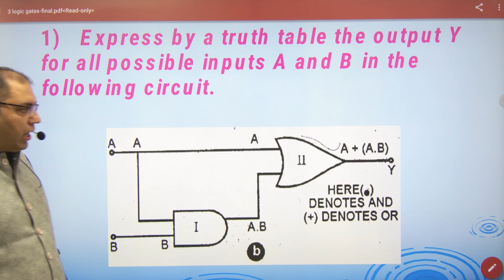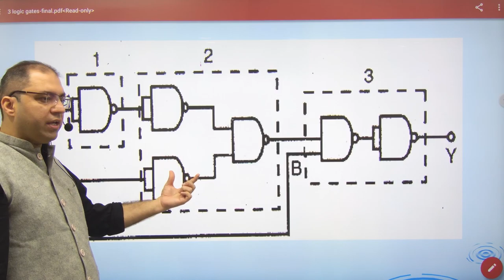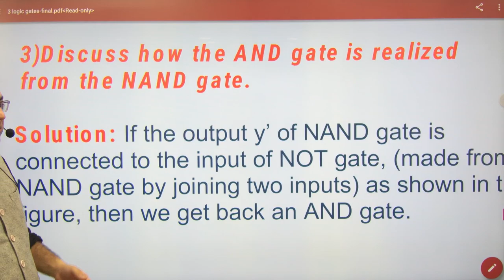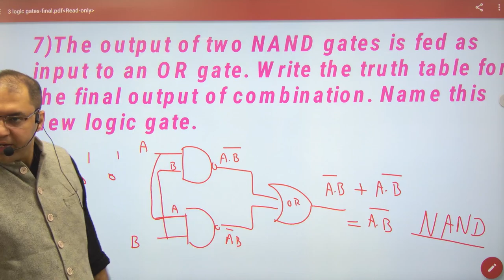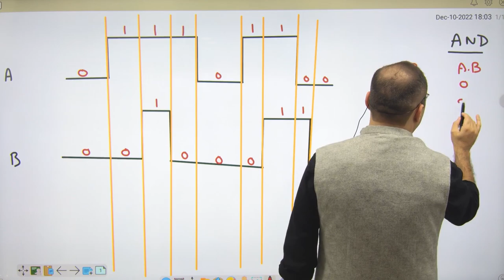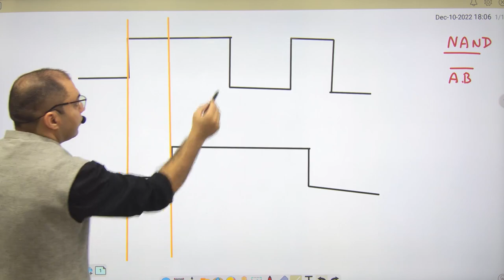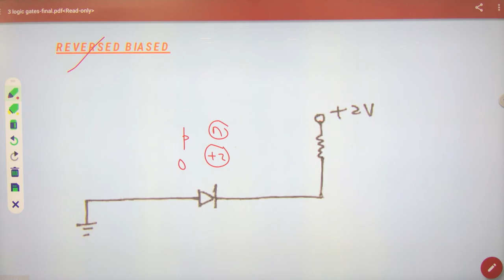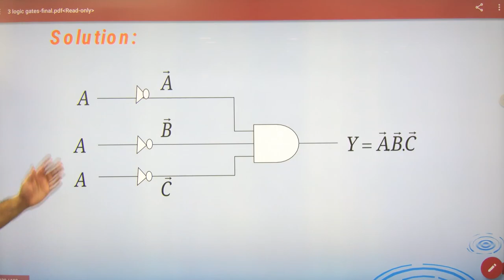484 Logic Gates